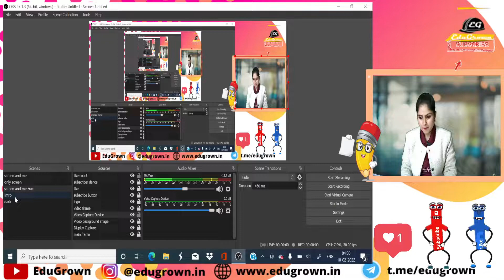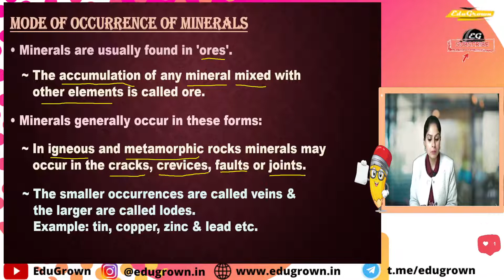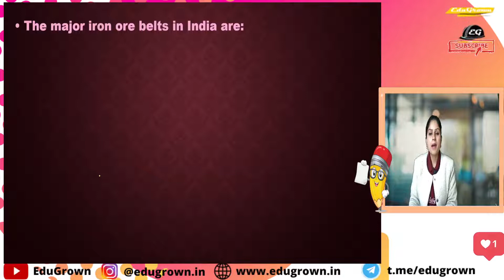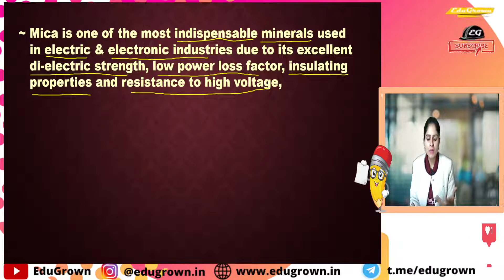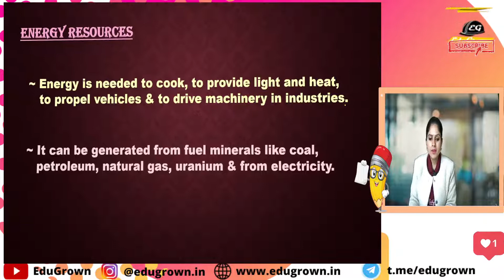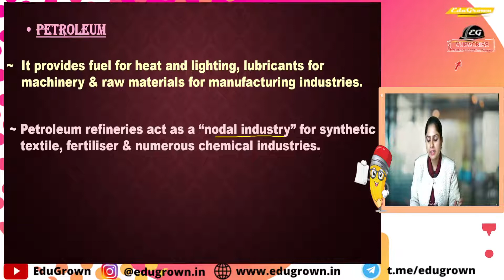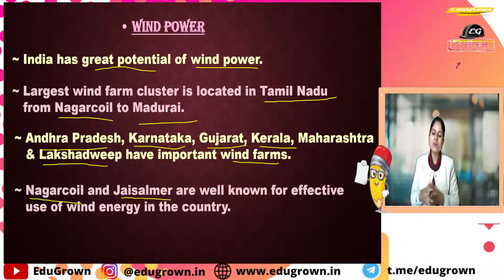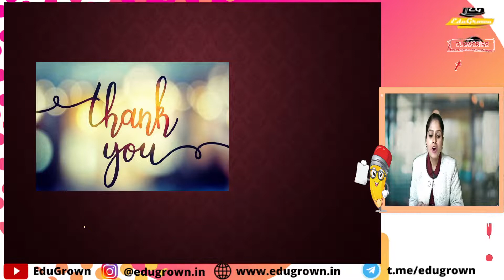[Hindi] Chp-5 | Minerals & Resources | One-Shot Video | Chalss 10th Social Science for Term-2 Exam